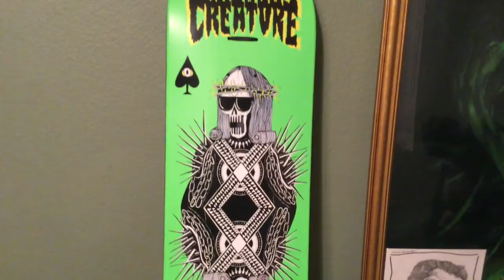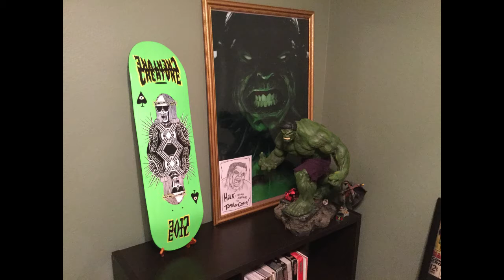CREATURE Evil Dead Kings Deck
Take a look at this bad boy.